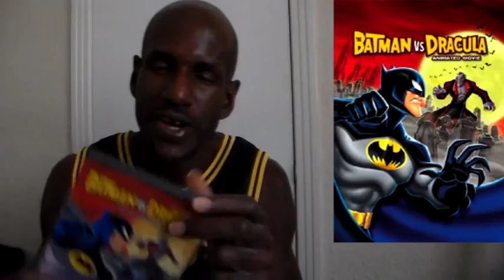The Batman vs Dracula Film Review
Its my review for this animated Batman film which features Dracula as the villain.